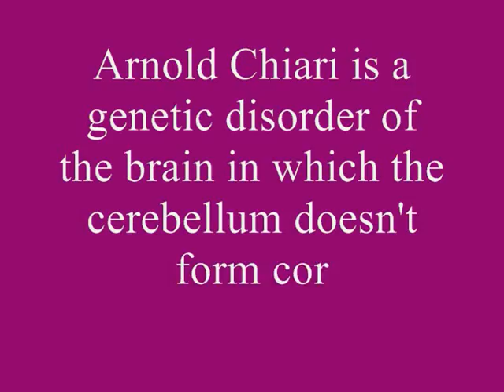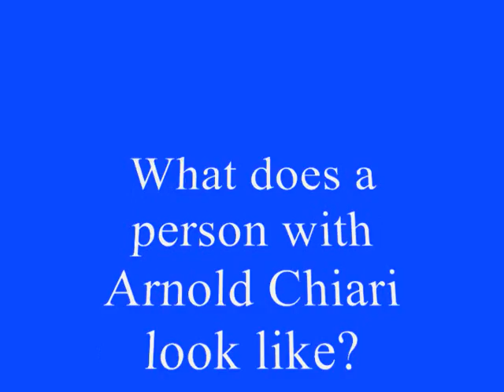Arnold Chiari Presentation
This is extra credit in science class, so I decided to do it obviously and it turned out pretty great. :)
Yes, Donny, in actuallity DOES have Arnold Chiari. He has the lowest severity though. :)
Anyways, Arnold Chiari is a genetic malformation of the brain... but we don't know what gene or chromosome it occurs on yet so I can't add that to the video. :P I tried to cram a lot of information into the short two minutes I made... so I YOU BETTER LEARN SOMETHING BECAUSE I WORKED ON THIS FOR 3 HOURS STRAIGHT TODAY!  XP

Honors...? XD
1-13-09

1-14-09
#93 Most Discussed- Education
#47 Top Favorited Today - Education